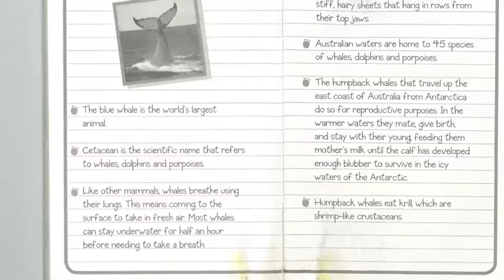Hokowhitu School Supreme 7 Book review by Claire